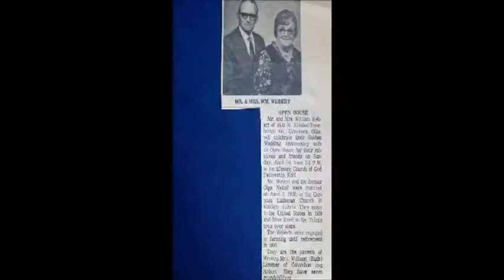Elmore Church of God 100th Anniv. Saturday Service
Saturday evening service for ECOG's 100th Anniversary
-- June 29, 2013 --   Filmed by Ryan Cornelius